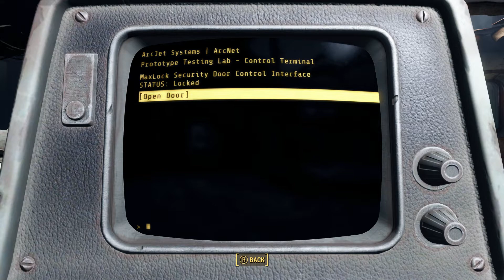Fallout 4 Trump Playthrough 20 (Fake people of the Deep State!)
While making the Arc-Jet Systems building great again and supporting the troops, Trump learns that synths are not fake news.

MAGA Hat mod by Featherder on Fallout 4 Nexus